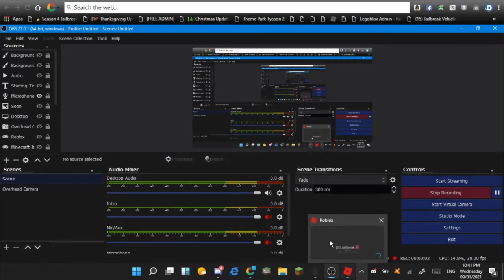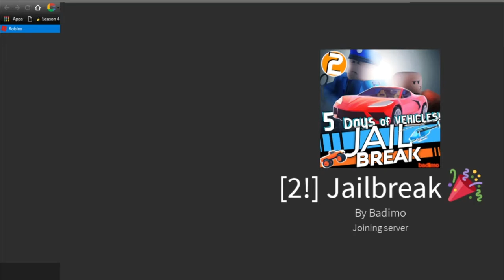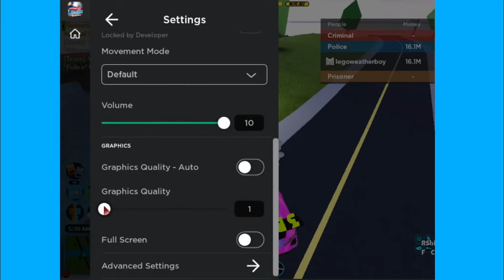Jailbreak - Getting the Ray 9.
Couldn't talk in video because I was too tired, but I did get the Ray 9.